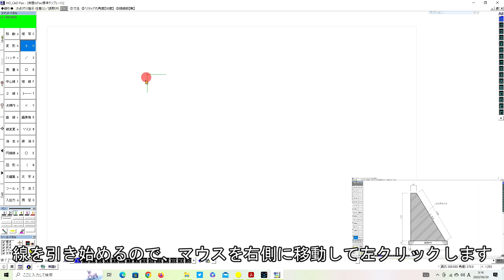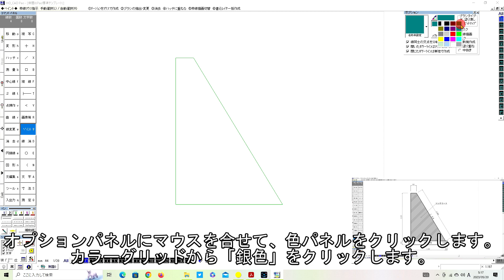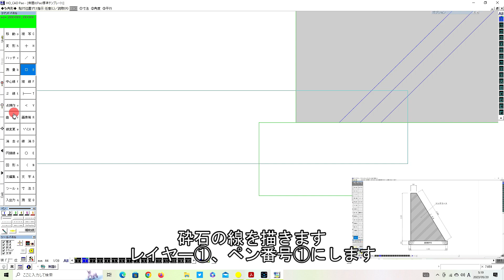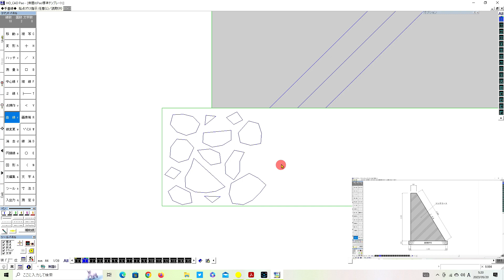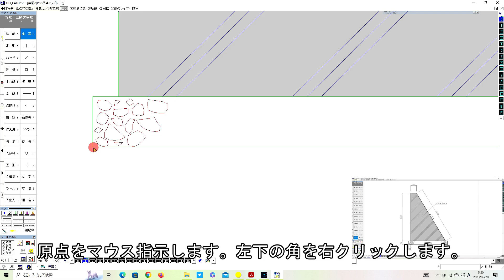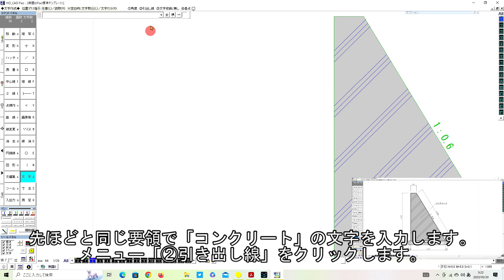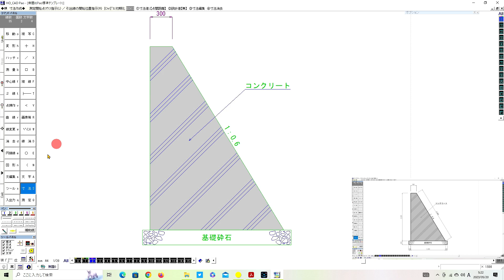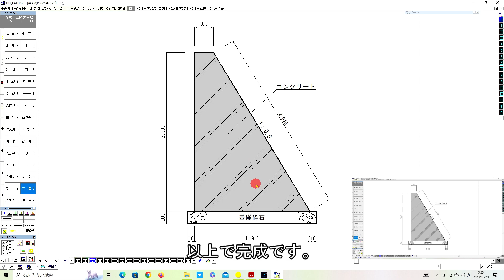【重力式擁壁】を７分で書いてみよう｜HO_CAD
いつも動画を見ていただき本当にありがとうございます。
HO_CAD paoで「重力式擁壁」を作図してみた動画です。
この動画を見ていただけると、HO_CADの基本的な操作が分かります。
◆HO_CADの操作方法をブログでも紹介しています。